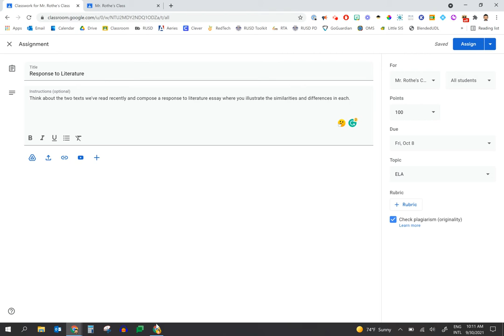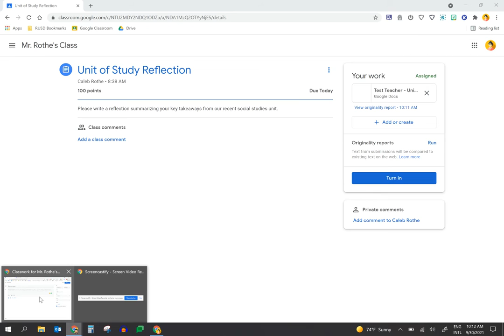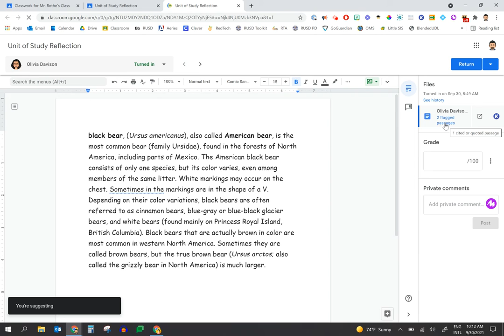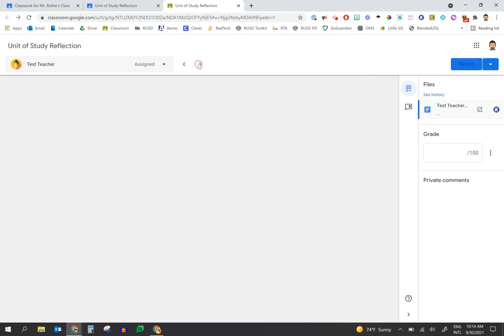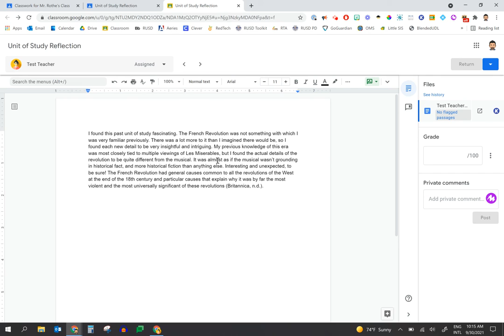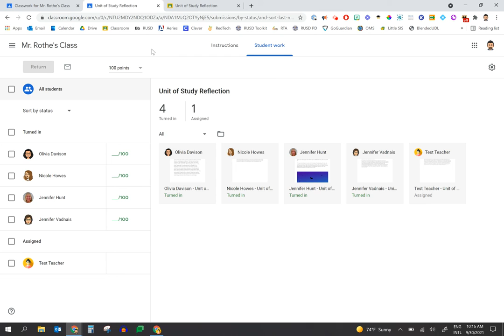Originality Reports in Google Classroom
This brief tutorial will show teachers how to use the Originality Reports in Google Classroom to check for potential instances of plagiarism or uncited, unoriginal work.